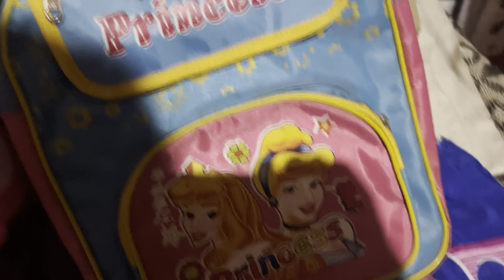Experiment: Coca Cola VS Mentos